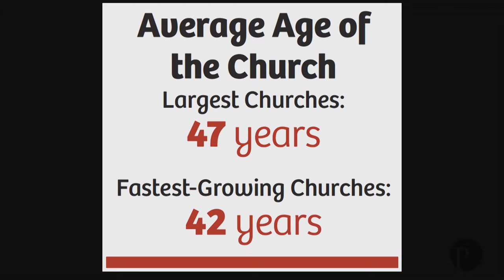Déploie ta tribu